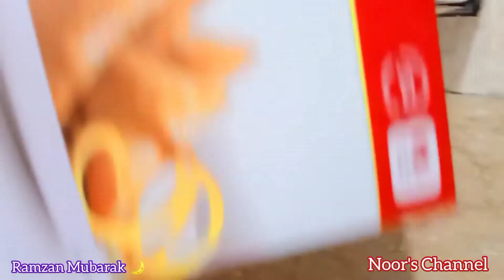5th Ramzan Mubarak ❤️ Daily Routine ❤️noorschannel ramzankareem sehri iftari❤️🖤